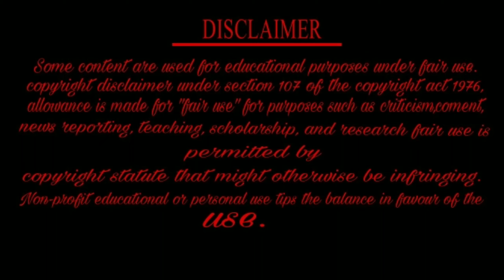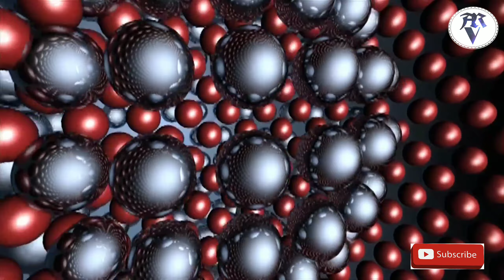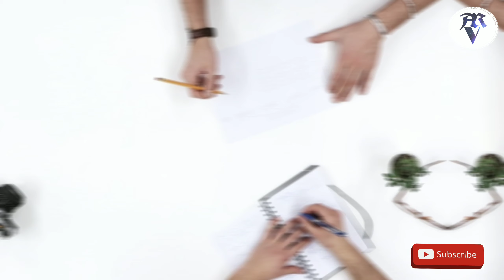মহাবিশ্ব সৃষ্টির রহস্য...(বিগ ব্যাঙ্গ তত্ত্ব) // The origin of the universe (Big Bang theory)..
মঙ্গলই কেন হবে মানুষের ঘর..?